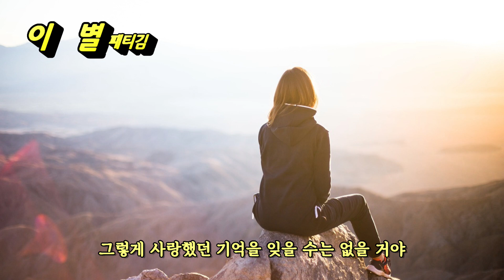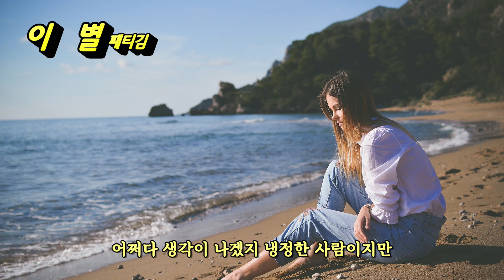이별 /경음악/패티김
가을맞이 패티김 이별 올립니다.
즐감하세요~